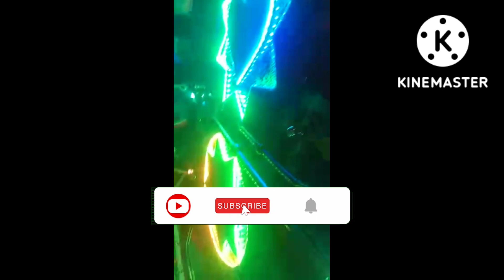Ape passanger auto sales///autos